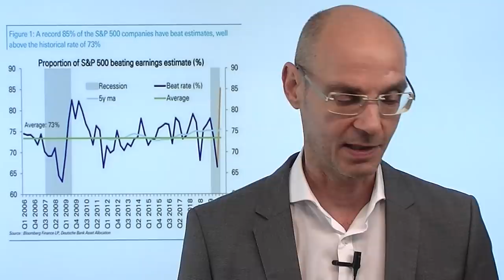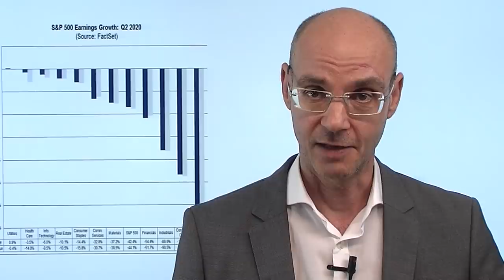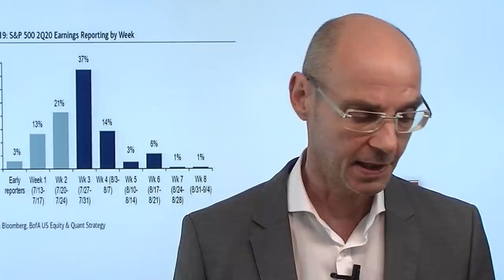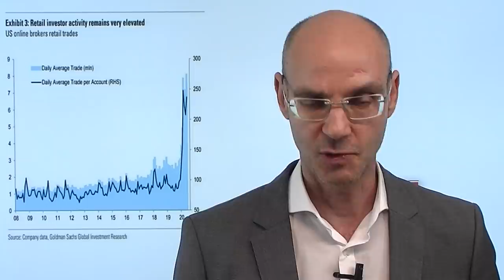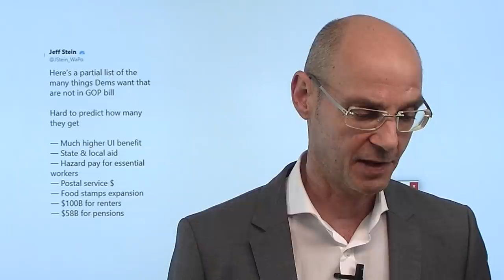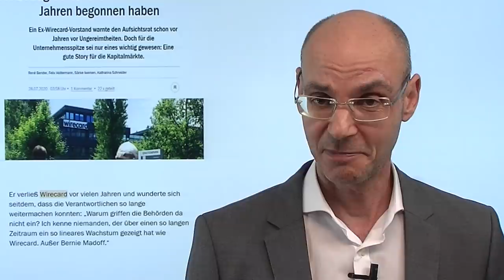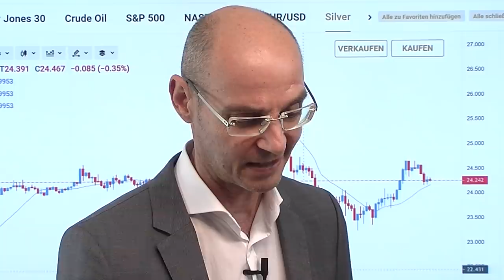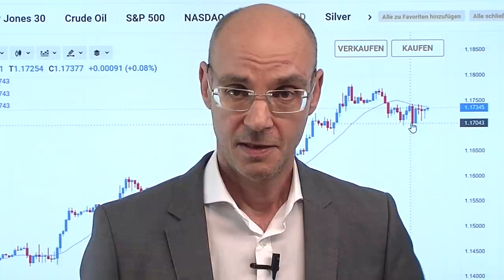Die Patt-Situation! Marktgeflüster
Die Aktienmärkte sind vor dem "großen Donnerstag" mit den Zahlen der großen US-Tech-Konzerne in einer Patt-Situation. Das zeigt sich besonders beim Dax, der am Freitag bei 12838 Punkten schloss, am Montag ebenfalls bei 12838 Punkten - und heute bei 12835 Punkten. Niemand scheint sich wirklich aus der Deckung zu wagen vor der Fed-Sitzung und den Begrafungen der US-Tech-Chefs morgen - sowie eben den Zahlen dieser Mega-Aktien. Ein Bruch aus dieser Seitwärtsbewegung dürfte einen impulsiven Schub bringen. Extrem viel Bewegung dagegen bereits bei Gold und Silber heute Nacht und heute morgen, zunächst eine dramatische Aufwärtsbewegung (Gold mit neuem Allzeithoch), dann einem scharfen Abverkauf (Silber verlor 10% in 10 Minuten) - dann schließlich wieder die Erholung..